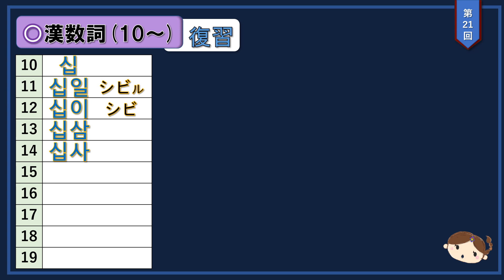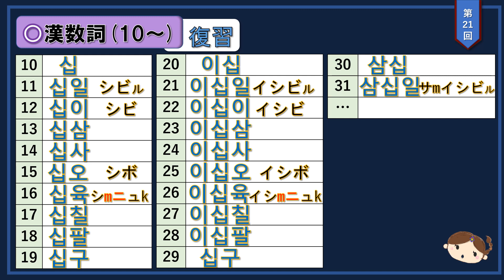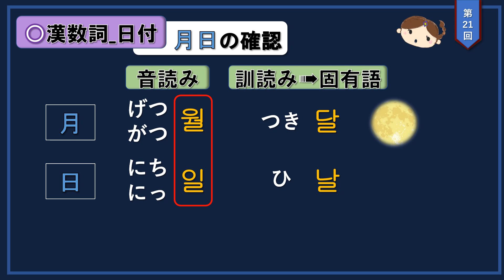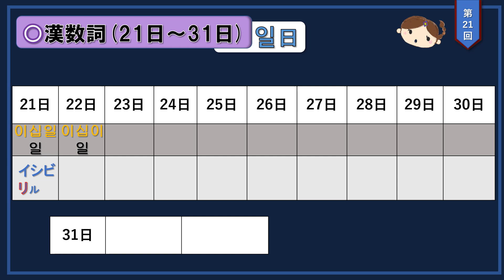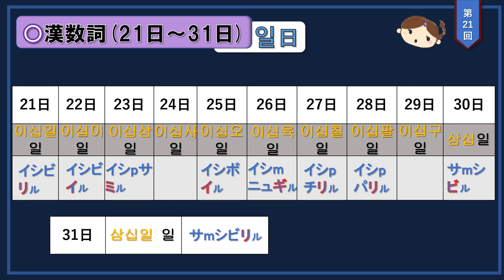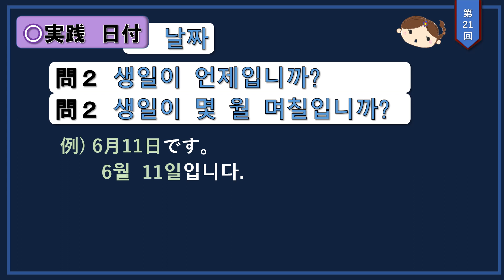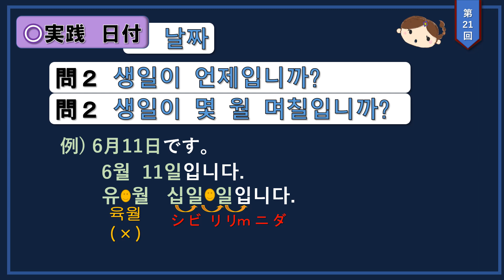「漢数詞 日付が話せる」：漢数詞が使われる韓国の日付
「漢数詞　日付が話せる」：漢数詞が使われる韓国の日付，上手く話せていますか。苦手なところを集中して練習してみましょう。

第2弾は，第11回から21回で作られています。
第21回では，億までの数詞を身につけます。そして，日付と金額が言えるように連音のトレーニングを行います。日付では，友達に誕生日を聞き出したり，自分自身の誕生日が言えるように，また金額では，お店の値段が聞き取れるようにします。